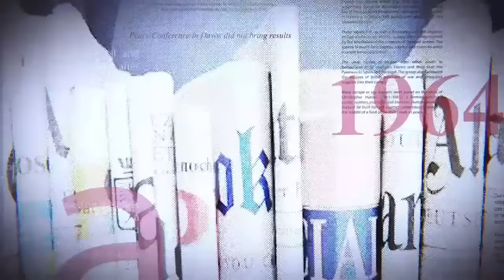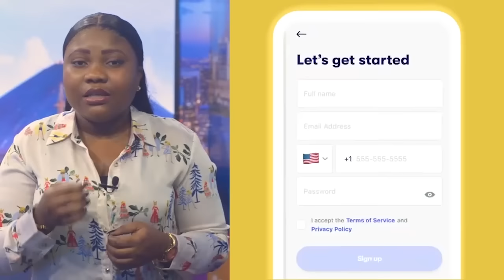FATSHI ÉCRASE TOUTE CONCURRENCE : KAGAME AUX ABOIS, LA MONUSCO DEHORS